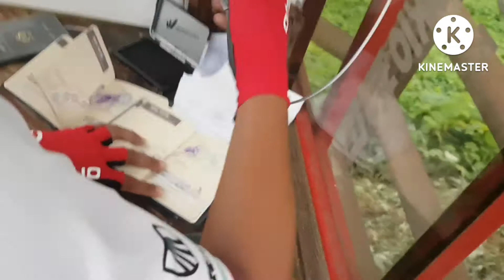3rd stamp Damyang Bamboo Forest